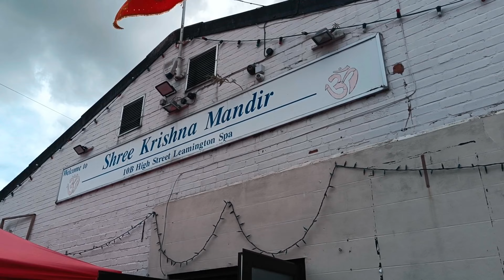Indian Celebrated Jagannath Rath Yatra in UK | Indian Festival UK | Neha Ram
Hey, I’m Neha! 🌟

I am on mission to explore the beautiful GEMS around the globe, savour delectable dishes, and celebrate life’s everyday joys.
From travel escapades to cozy bookshop chats, let’s see the world! 🌍🍽

This video is around following topics:
indian vlogger in uk
neha ram vlogs
neha ram in uk
indians in london
UKtravel
travel vlog
mini vlog
jagannath rath yatra
rath yatra
rath yatra puri
rath yatra uk
indians celebrating Rath Yatra in UK
indians celebrating rath yatra
indians celebrating rath yatra in london
rath yatra in london
jagannath rath yatra in london
odissi dance
odiya dance
odissi dance performance
odissi dance in london
indian festival in uk
indians celebrating festivals in uk